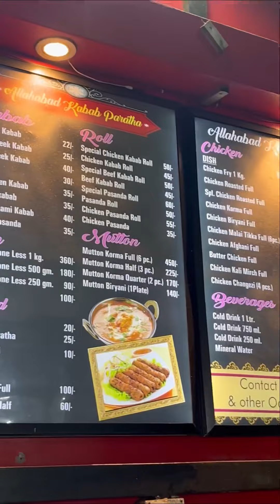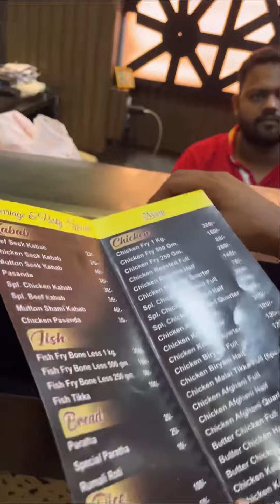नॉन-वेज खाने वालों की भीड़ लगती है यहाँ 😀👌